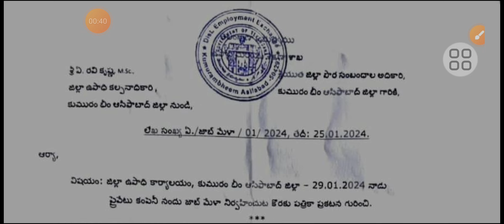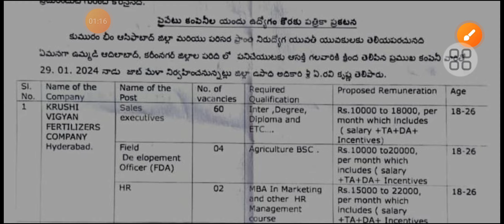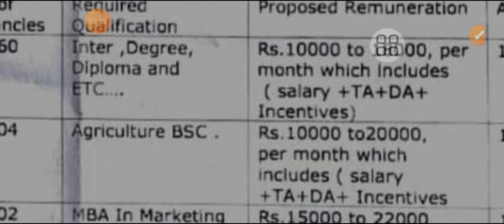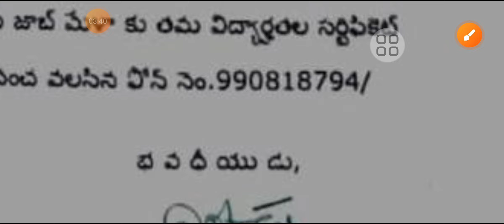JOBS IN PRIVATE SECTOR, JOB MELA ON 29 JANUARY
job Mela at Komaram Bheem Asifabad district private company conducting job Mela on January 29th 2024 jobs in Krishi Vigyan fertilizer company
 field officer
sales executive
HR
and office boy

qualifications SSC/ inter /degree

Krushi vigyan fertilizers company ltd